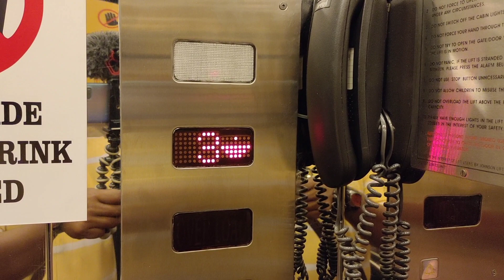We missed him badly in Mumbai | Mumbai Vlog 3